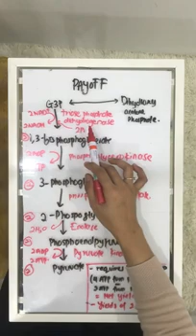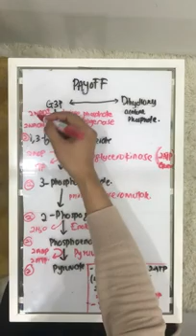GLYCOLYSIS: PAYOFF PHASE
by MADAM YANTI YAACOB
UiTM PERAK BRANCH TAPAH CAMPUS